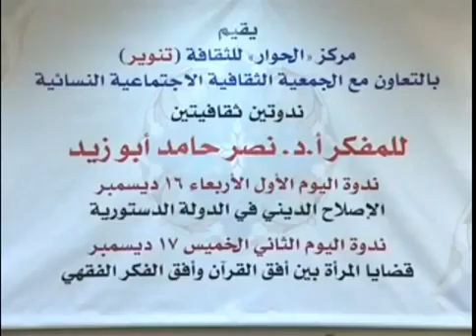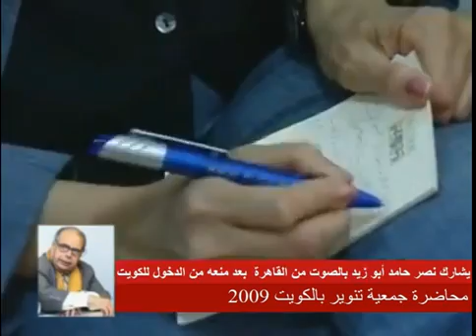محاضرة نصر حامد أبو زيد ، الكويت 2009